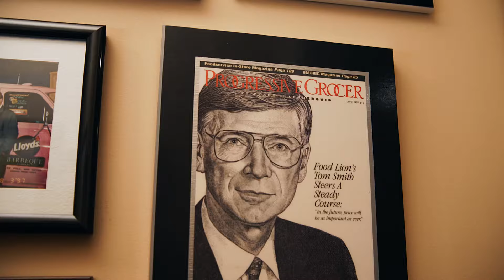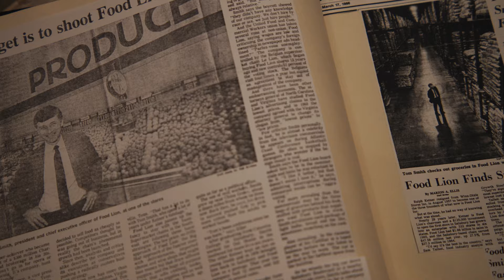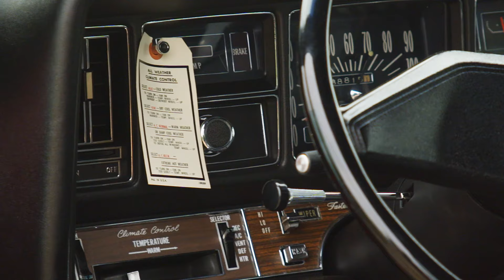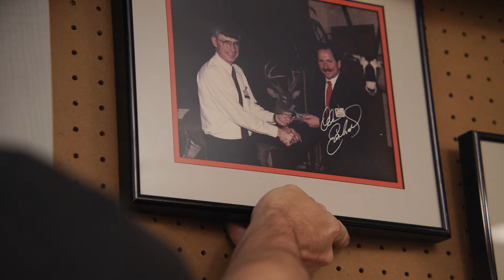From the Tom E. Smith Collection // Mecum Indy 2024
Corvettes from the 1950s, '60s and '70s along with offerings from Cadillac, Lamborghini, Ferrari, Dodge, Jeep, Pontiac and Buick converge to form this collection of coveted no-reserve cars from collector Tom E. Smith.

See the links below for more detailed info on each car in the collection.